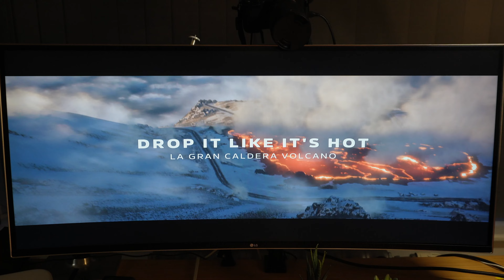Xbox Series X Ultrawide Gaming: Forza Horizon 5 4k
Let's combine the Xbox Series X and the LG 38" UltraWide monitor.

I give the Xbox Series X work out on my Lg Ultrawide monitor playing:

Monitor stand
Pen pot
Main Lense
LG OLED
UltraWide LG 38UC99
or the fancy new one